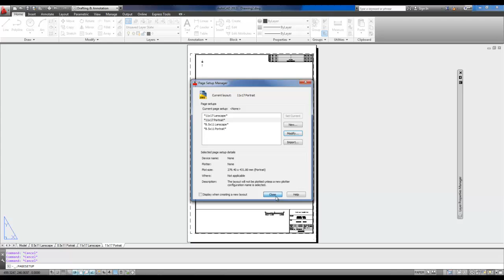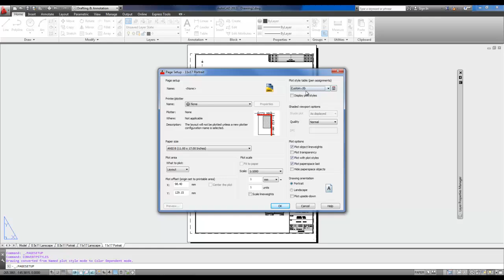AutoCAD Tutorial: How to convert plot styles to .ctb or .stb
In todays video I go over how to change a drawings plot style table from .ctb to .stb or the other way around and convert .stb to .ctb with an easy to use command that will save a bunch of frustration!

Cheers
Brandon